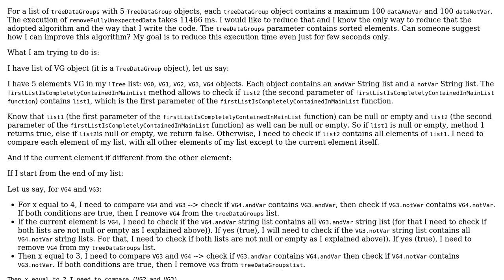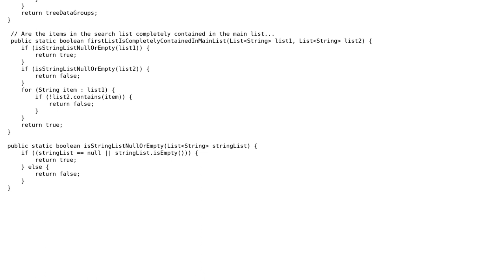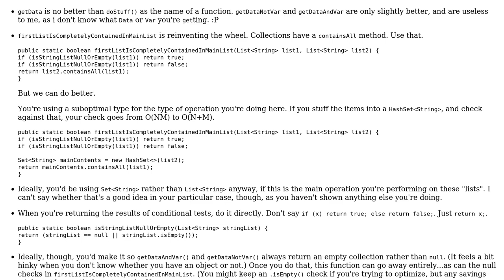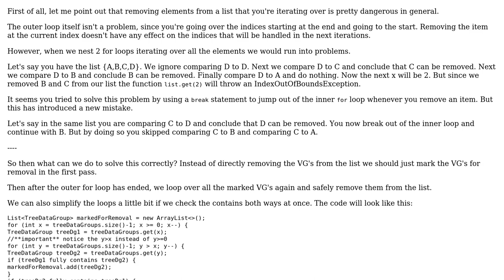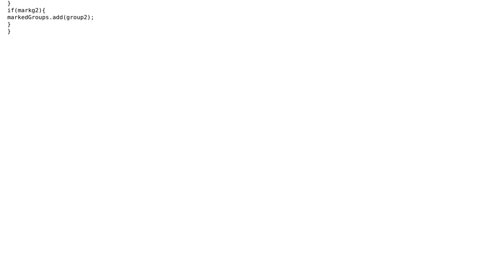Code Review: Comparing each element of a list to all other elements of the same list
With thanks & praise to God, and with thanks to the many people who have made this project possible! | Content (except music & images) licensed under CC BY-SA | Music | Images & others | With thanks to user Jamal user Jade_Layyne user Imus user cHao and the Stack Exchange Network Trademarks are property of their respective owners. You are responsible for your own actions.